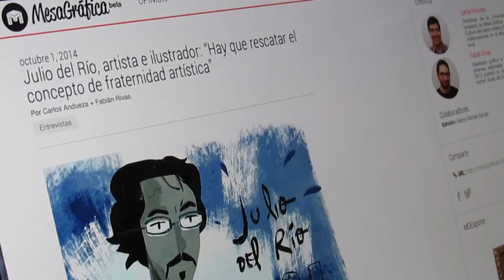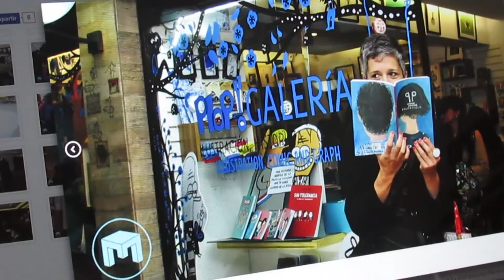¡Atención! Novedades en Mesa Gráfica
Video/Comunicado de prensa: La primera semana de octubre estrenamos un nuevo tipo de contenido en nuestro sitio web y te invitamos a descubrirlo y a compartilo. ¿Sabías que es muy fácil ganar los libros que reseñamos? Aquí te decimos cómo poder hacerlo. Seguimos captando eventos con galerías fotográficas y en este video te contamos cuál fue el último que cubrimos. Además, los dejamos a todos invitados a participar de la galería virtual MGExpone de octubre, titulada DeMiedo.

Y si nos quieres ayudar, compártelo con tus amigos.